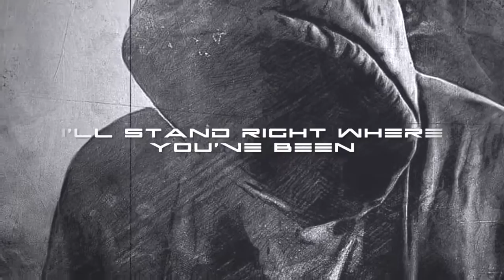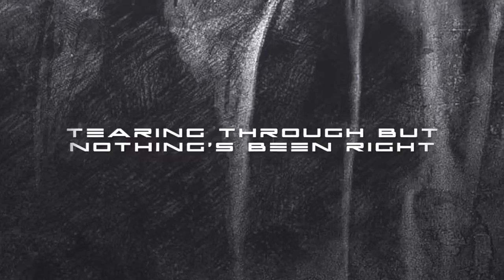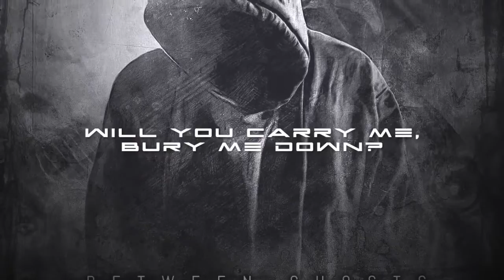And The Sky Darkened - Turn These Eyes Blind (Official Lyric Video)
We bring you the official lyric video for "Turn These Eyes Blind" from our second EP, "Between Ghosts". Lyrically the track deals about the struggle to remove yourself from a controlling and toxic relationship and the long term effects a person can suffer as a result.

"Turn These Eyes Blind" and the rest of the EP is available to stream and download from the following sites and many more:

Thank you for your support and please stay safe and look after each other!